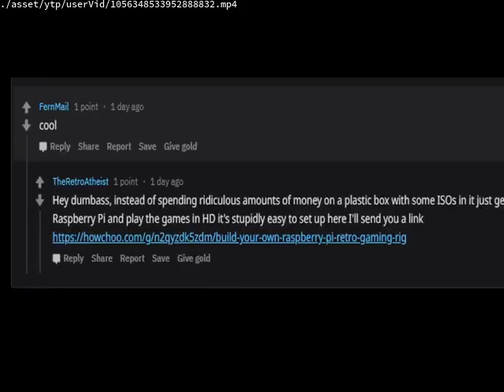Videos Upload Error Sucks (No)